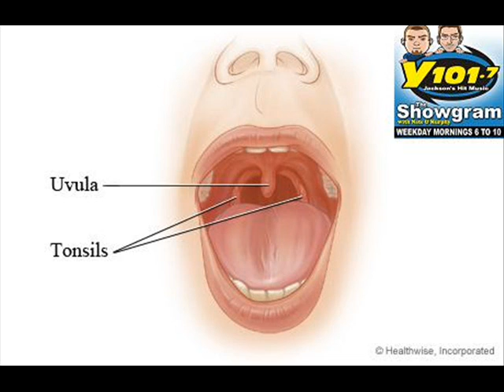Uvula Jessie J Parody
Nate from the Y101 Morning Showgram with Nate and Murphy in Jackson, MS has a uvula that's too big! How big? Just listen to this parody of Jessie J's Domino to find out!

There's something different 'bout me
That makes it harder to breathe
It's in the back of my throat
like a baseball I swallowed

And now I'm gonna have to shave it but it doesn't have hair
And then the doctor says that I'll no longer snore like a bear
Need to clip
something that's behind my lips

Let me tell you outright
It's an-y-thing but slight
Didn't think boys had 'em
but I've got a big one

It is larger than it should be
You could call it the hang-y ball
Keeping my tonsils com-pan-y
I have got a giant uvula

Extra-large and in my gullet
Tyson could use it as a speed ball
Gonna shave it like a mullet

The thing I use when I gag
Is kinda starting to sag
And if I make it vibrate (chewbacca sound?)
it makes my head start to shake

Even when my mouth is empty it still feels like it's full
You know my uvula has it's own gravitational pull
It's a weight
I really need to deflate

I'm tell-ing you that it's true-vula